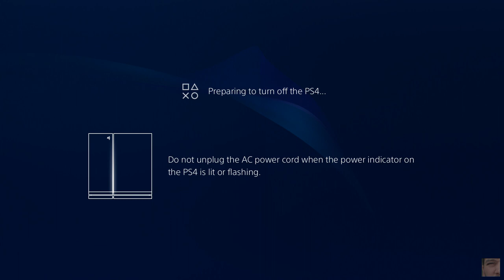Paragon Narbash V @robertDioszegi @YTRetweets @AlienRTs @CalzhyRTs @TwitchSharer @FameRTR